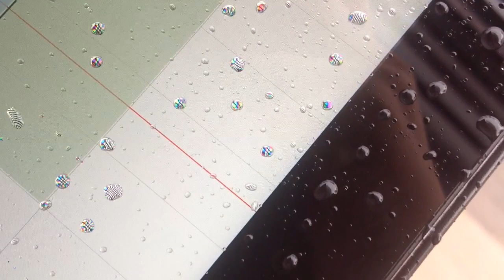Water droplet acting as lens